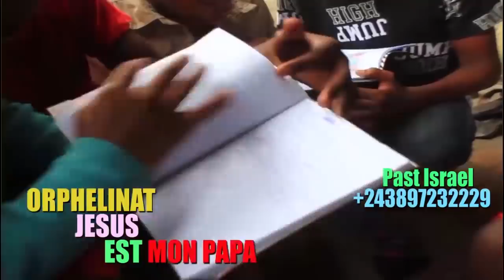KAKE:EYE GRAVE PASTEUR DENIS LESS!E EM0TIONNÉ ALELI AMONI MÙTAKALÂ YA PENIELLE + M0RT GENERAL DEFAO